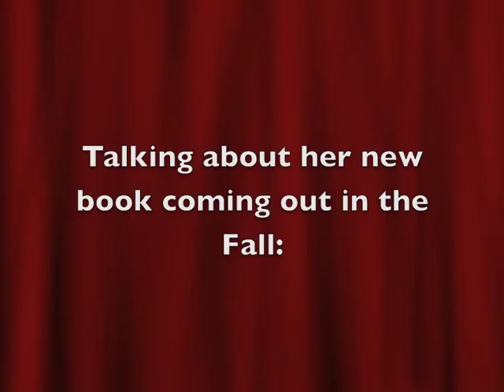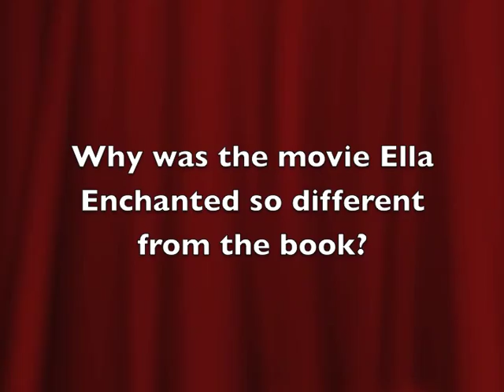Gail Carson Levine at The King's English Part 1 of 2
Gail Carson Levine reading from Fairies and the Quest for Neverland and answering questions. Part 1 in a 2 part series.